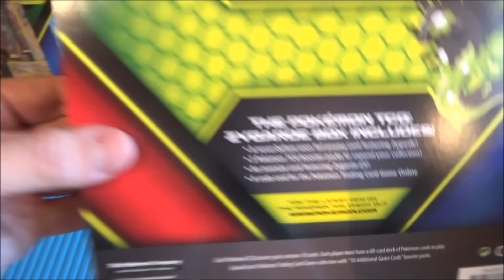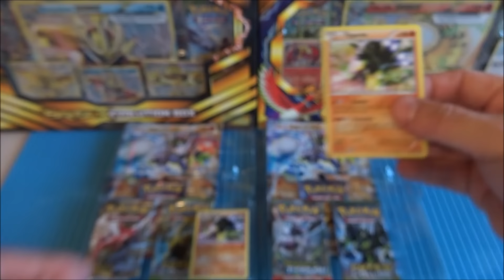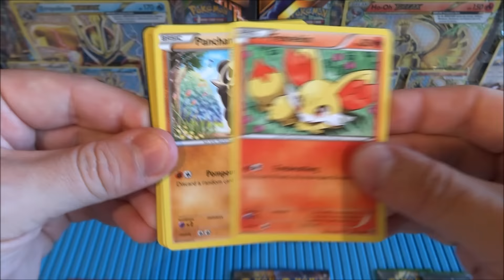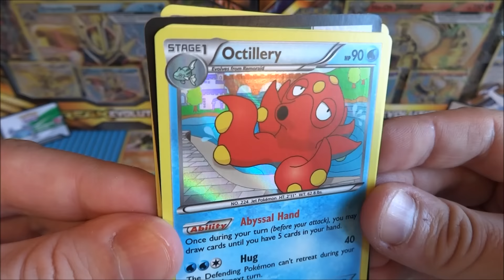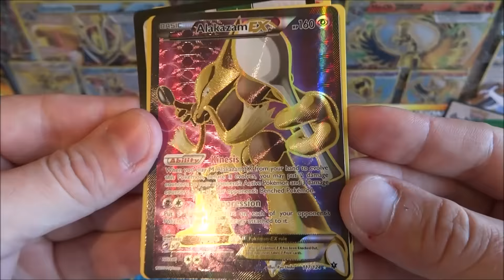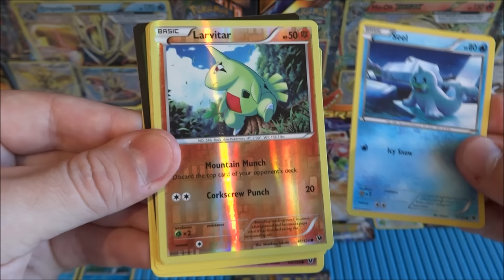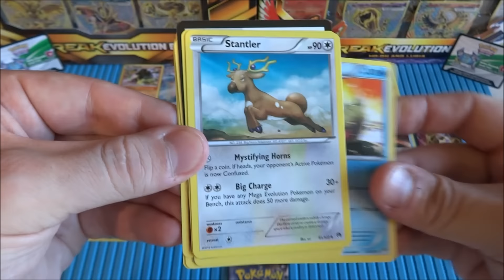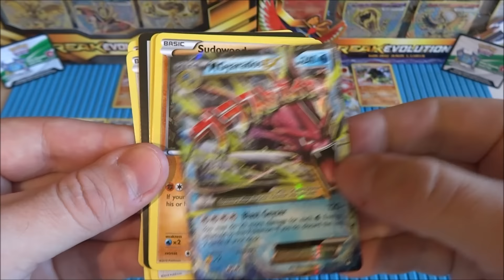2016 Pokémon TCG: Two Zygarde Box 6 Booster Pack & Promo Cards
The Pokemon Company 2016 Trading Card Game Zygade Box Unboxing from My Collections ( XY Fates Collide Expansion - BREAKPoint & BREAKThrough Boosters Packs ) Full Art Card Opening  ポケットモンスター

Film:
 Video   2016 by P.S.W.C.